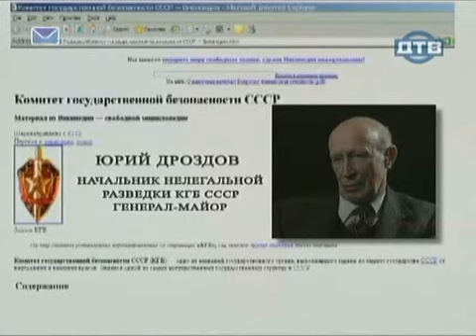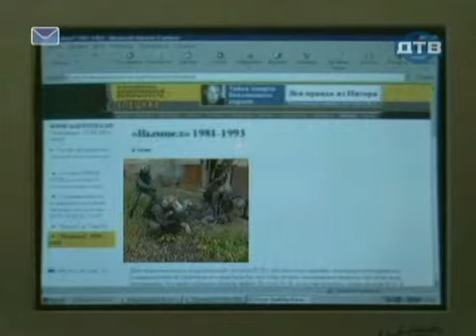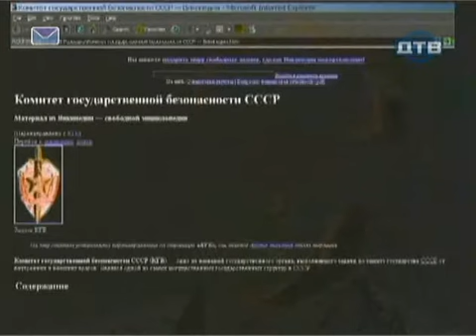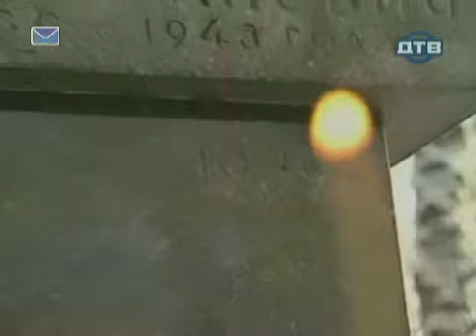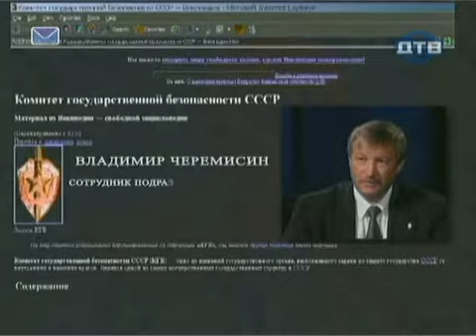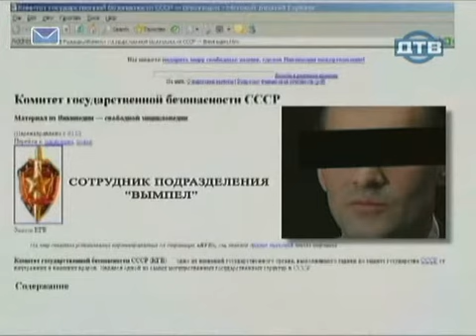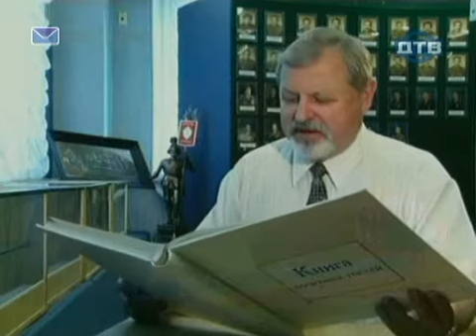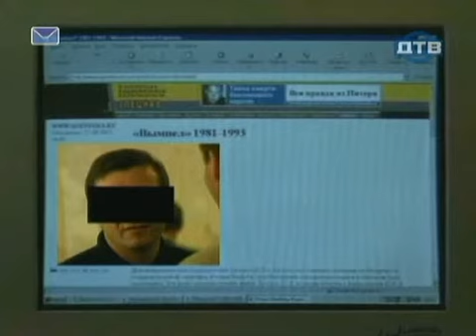Бойцы специального назначения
Создание, становление и участие в "горячих точках" легендарной группы "Вымпел".